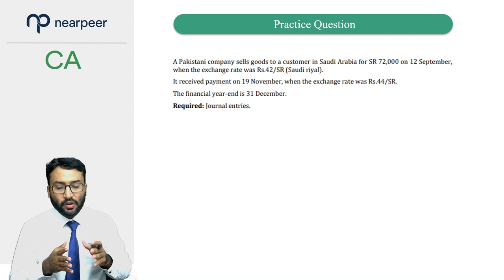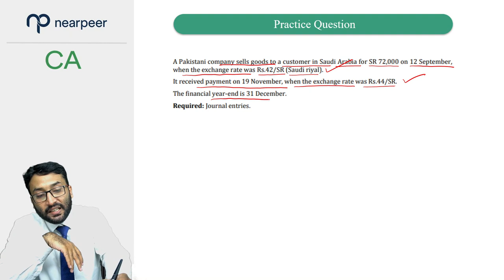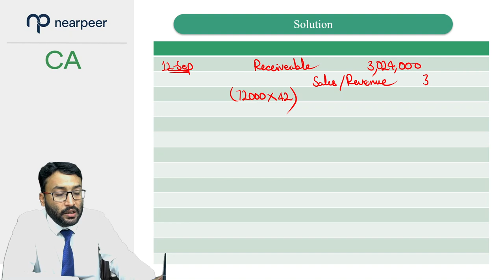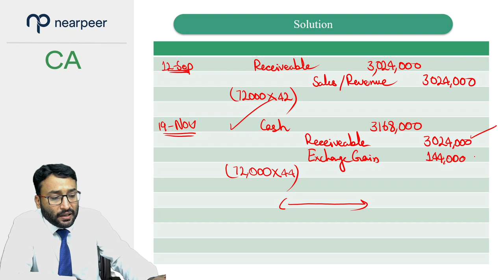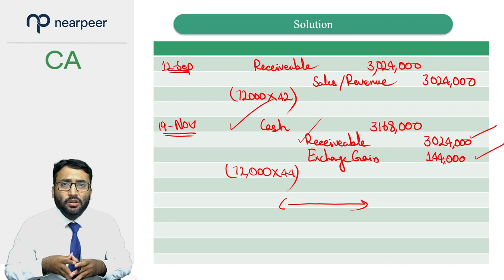Practice Question on Journal Entries | CA Demo Lectures | Nearpeer | Sir Babar Akram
Nearpeer is committed to providing quality & affordable education to everyone. This is the vision of Nearpeer & dream of its founders. We’re providing CA Demo Lectures so that you can have a glimpse of quality that our instructors deliver